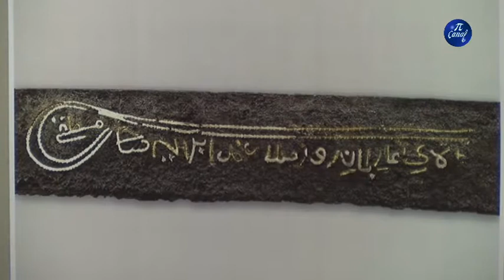Staro oružje u Galeriji